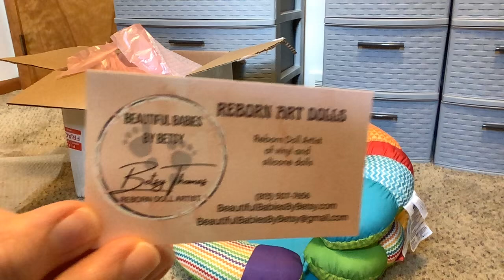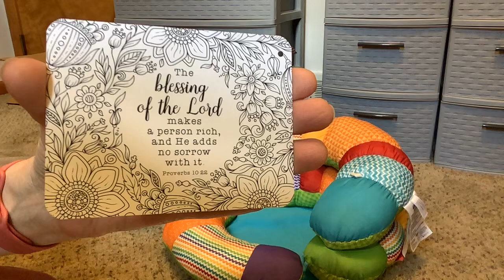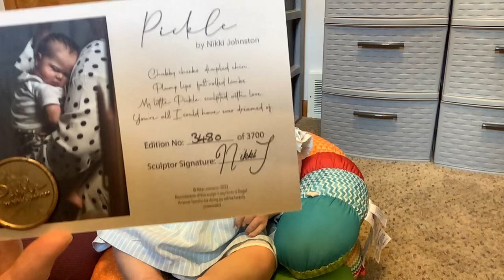I can’t wait💞. Meet the newest Tator Tot💞.